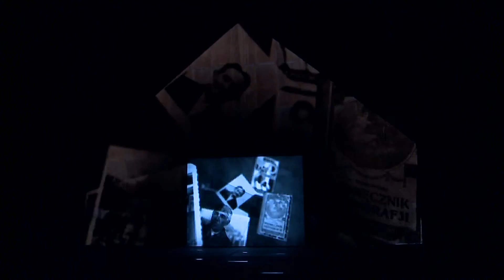Muzeum Ulmów świętuje rok istnienia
Jak usłyszałem  tego dnia, w marcu 1944 roku w szkole, że rozstrzeli całą rodzinę Ulmów, nie mogłem się pozbierać. Przecież u nas, na strychu u Szylarów,  ukrywała się cała rodzina Weltzów z Jarosławia, a mieszkaliśmy tylko kilometr od domu Wiktorii i Józefa. Mój tatuś powiedział  – może z Bożą pomocą przeżyjemy. I przeżyliśmy i my i ci, których ukrywaliśmy. Ja żyję do dziś, może po to, aby dawać świadectwo – powiedział na jubileuszowych uroczystościach w Markowej Eugeniusz Szylar, ratujący żydowską rodzinę z piekła holokaustu podczas II wojny światowej.